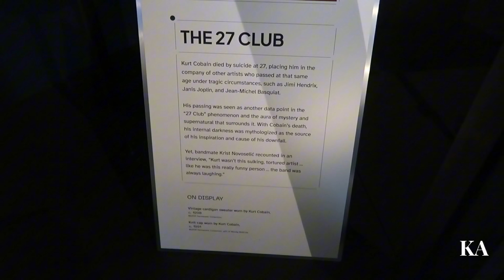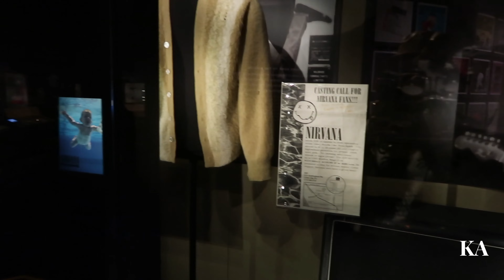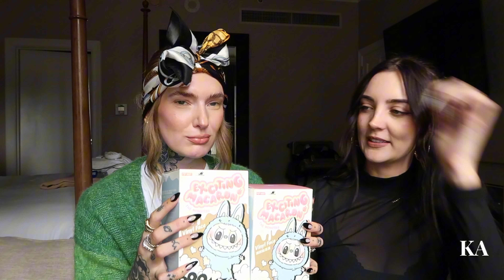GIRLS TRIP TO SEATTLE | best coffee spots, finding labubus in store and museums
a girls trip to Seattle right before fall was honestly incredible. this was my first time visiting the city and fell in love with the good food, coffee and how kind people were!

XKA